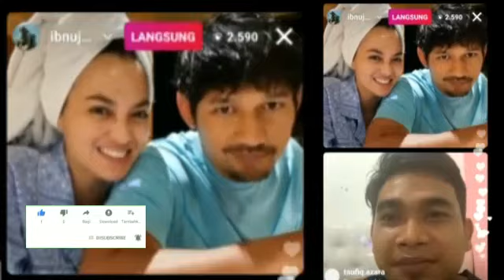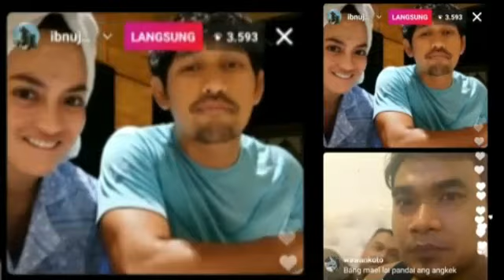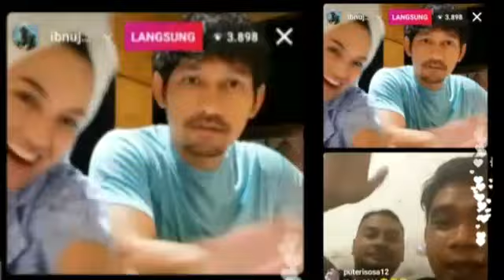Live ig maele bareng Ibnu jamil kocak parah